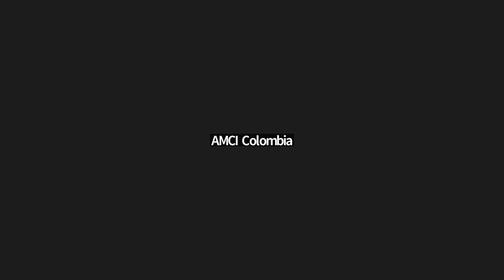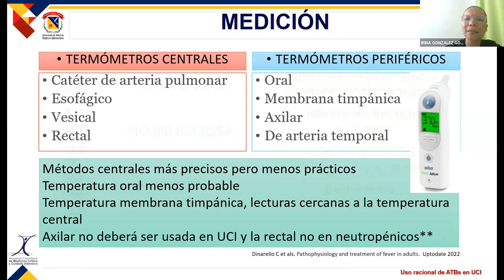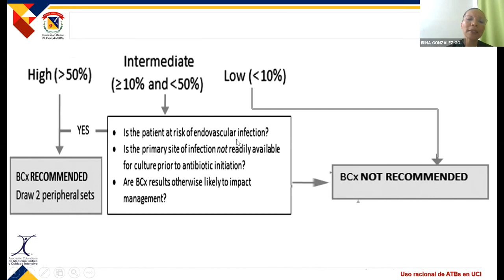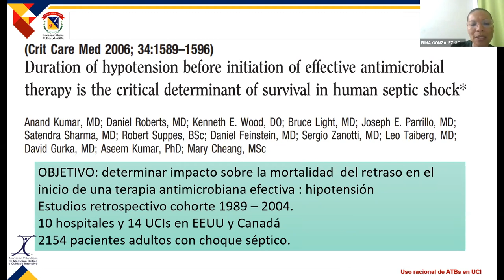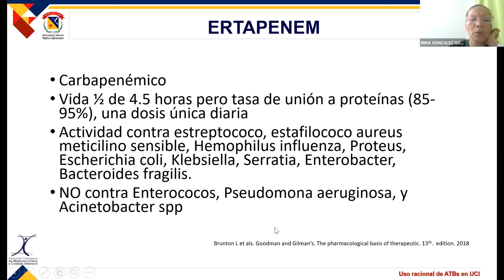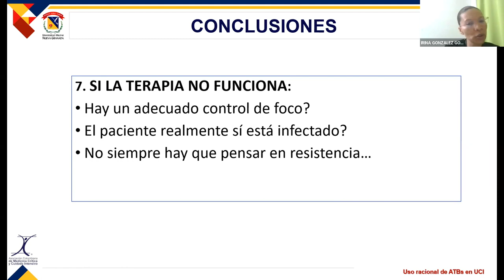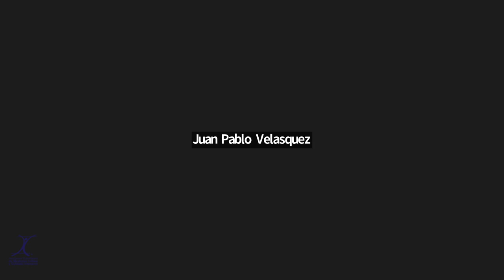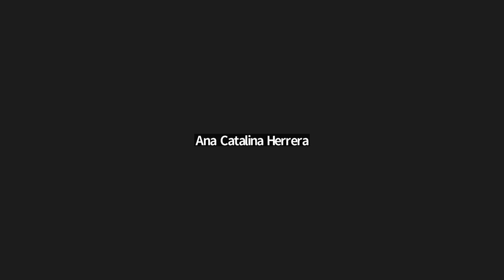Cátedra AMCI - Uso racional de antibiótico en escenario UCI - Dra. Irina González